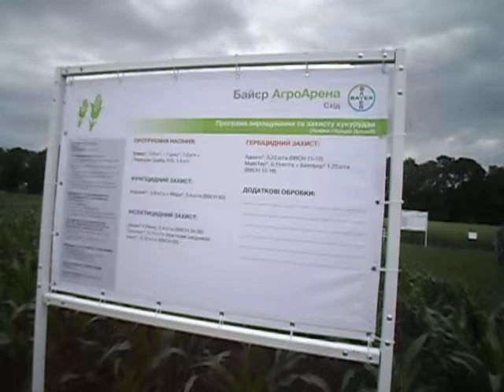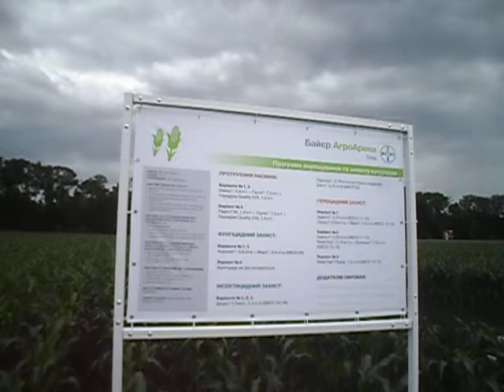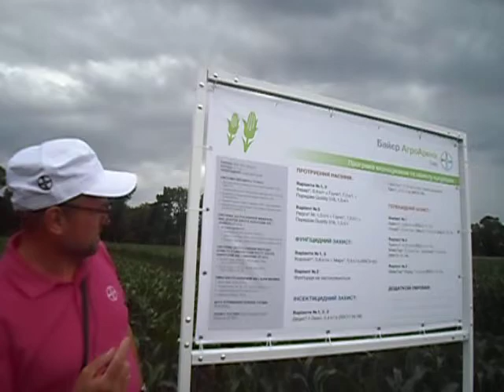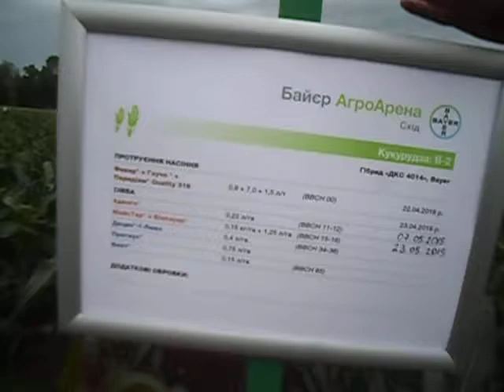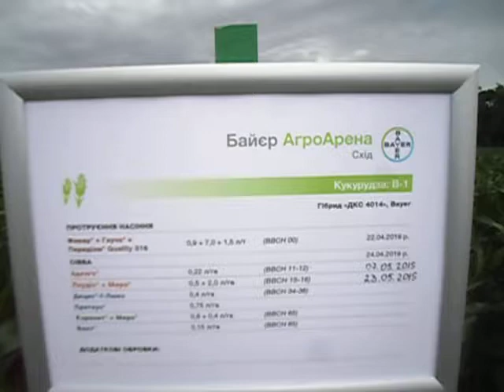Кукуруза. Наглядные опыты на демо полях часть 3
Выращивание кукурузы. Сравнение препаратов и гибридов. Агрономия и защита растения.